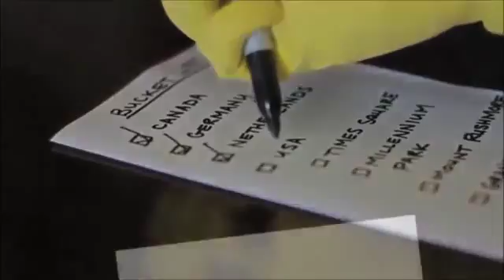Robot traveling around the world